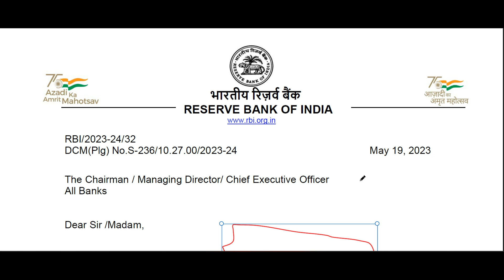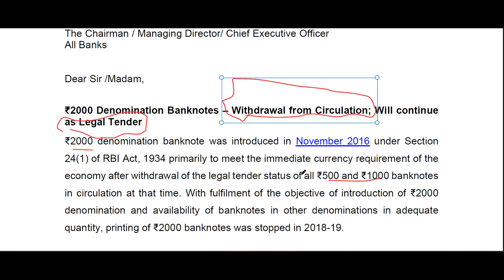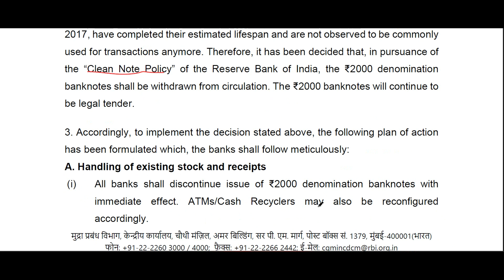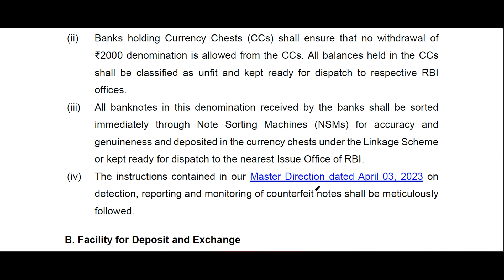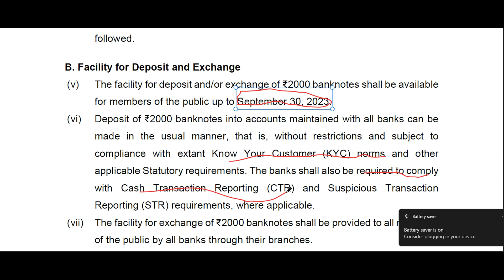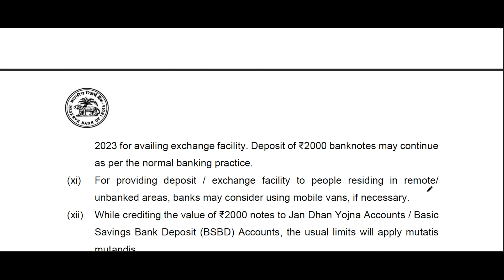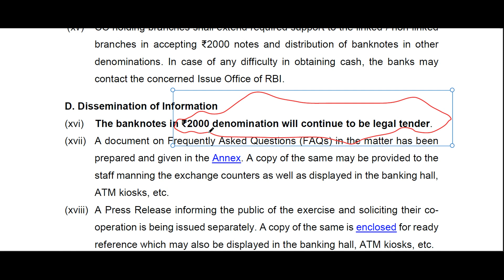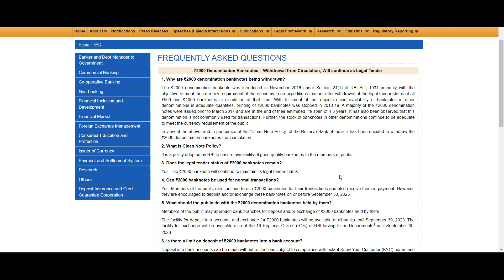Rs 2000 note withdrawn from circulation but will remail legal tender l Complete details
NO INCOME TAX ON RS.14 LACS FOR SENIOR CITIZEN IN FY 2019-20 I TAX SAVING TIPS FOR SENIOR CITIZEN: